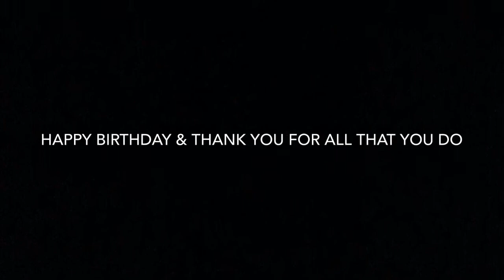Happy Birthday, Matty Mullins - Fan Video || RachLikesBands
A little birthday video for Matty Mullins, lead singing of Memphis May Fire. This is made by RachLikesBands (Twitter: @rachlikesbands/@ProveMeRight Instagram: @rachlikesbands). I brought together some huge fans of him and his band to make this video (I'm under 24 hours might I add!!)